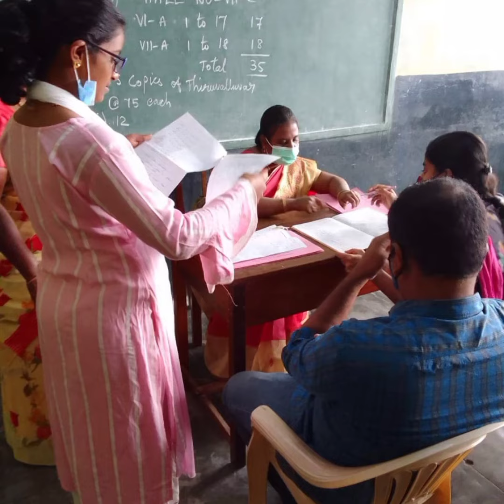AMHSS - WEEKLY UPDATION JAN 2022